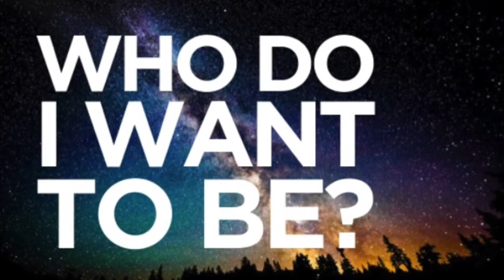Rosh Hashanah message from Etz Chaim and Gevura Davis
In this short video, Gevura Davis will explore the potential of Rosh Hashanah